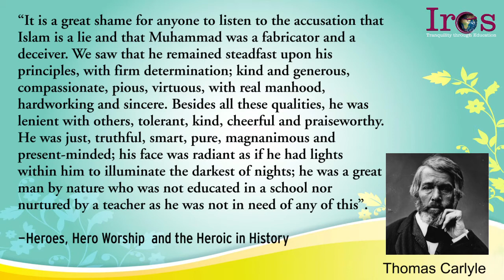Prophet Muhammad (S)_In View of Eminent Non-Muslims_(5) Thomas Carlyle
Thomas Carlyle,
A Scottish writer, essayist, historian and teacher
during the Victorian era.

About Prophet Muhammad(S).

“It is a great shame for anyone to listen to the accusation that Islam is a lie and that Muhammad was a fabricator and a deceiver. We saw that he remained steadfast upon his principles, with firm determination; kind and generous, compassionate, pious, virtuous, with real manhood, hardworking and sincere. Besides all these qualities, he was lenient with others, tolerant, kind, cheerful and praiseworthy.  He was just, truthful, smart, pure, magnanimous and present-minded; his face was radiant as if he had lights within him to illuminate the darkest of nights; he was a great man by nature who was not educated in a school nor nurtured by a teacher as he was not in need of any of this”.

-Heroes, Hero Worship  and the Heroic in History